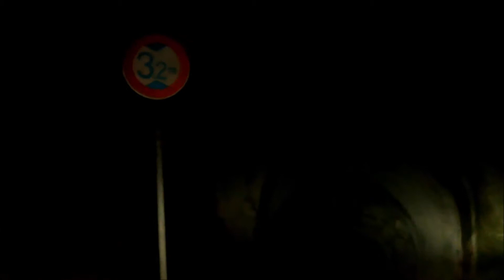四国廃墟心霊スポット探索ツアー最終章 香川県最恐心霊スポット旧立石隧道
心霊スポット廃墟紹介ブログも開設いたしました!!